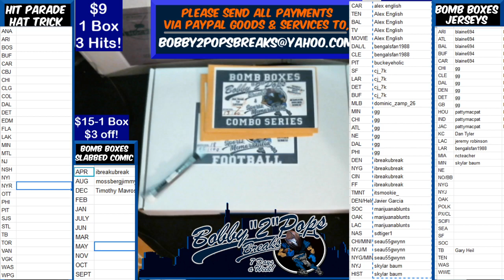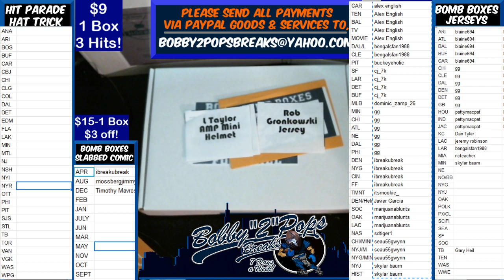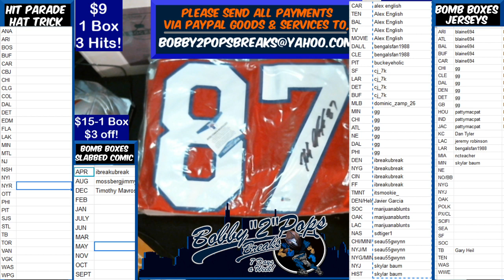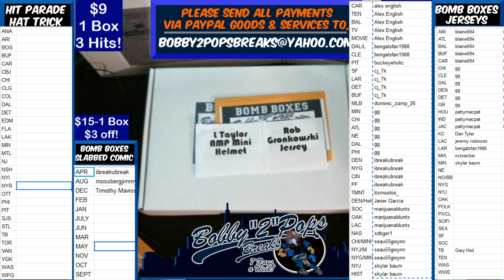11 10 19 Bomb Boxes Combo Series 7 2 Box Break R Gronkowski jersey and L Taylor AMP Mini $25 credit